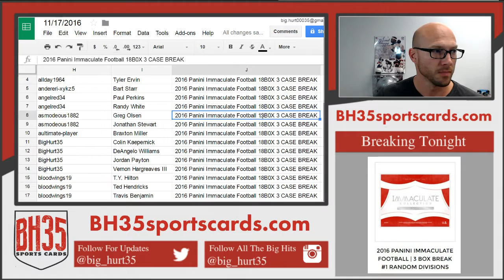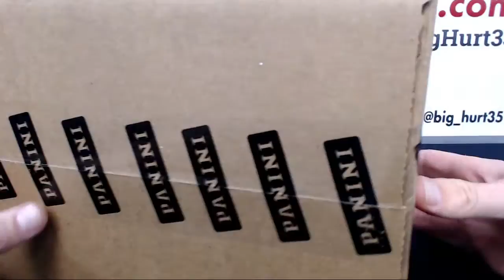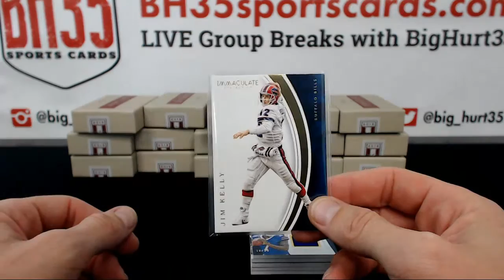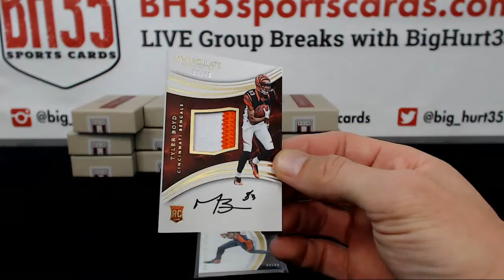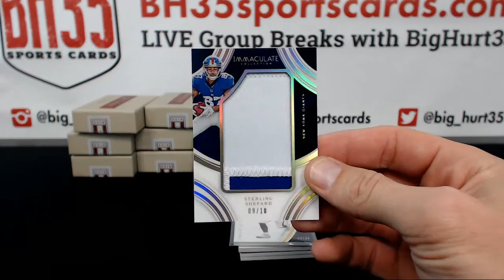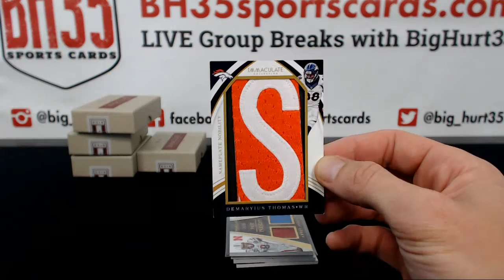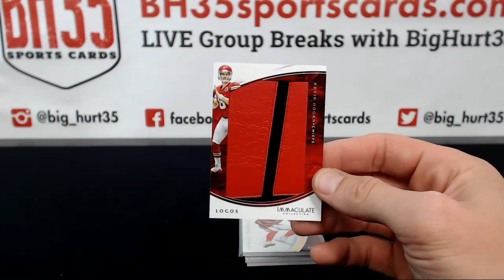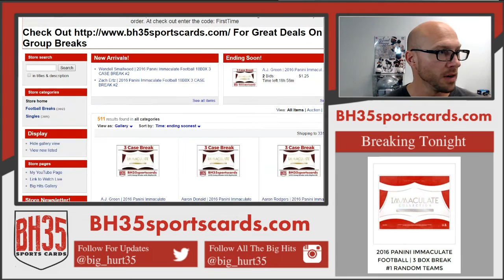2016 Panini Immaculate Football 18 Box 3 Case Break